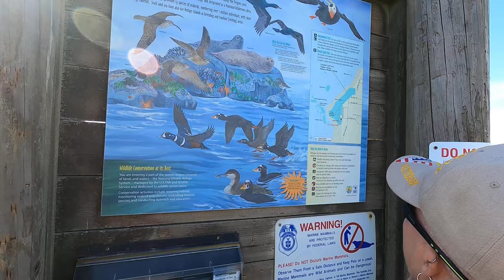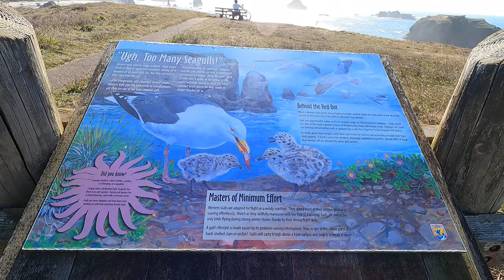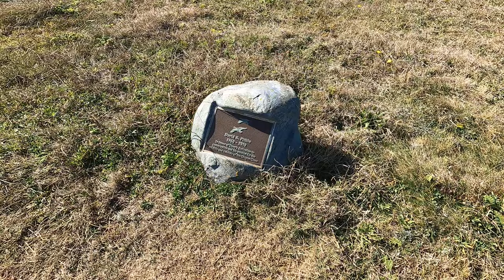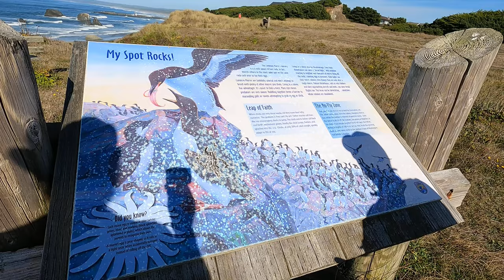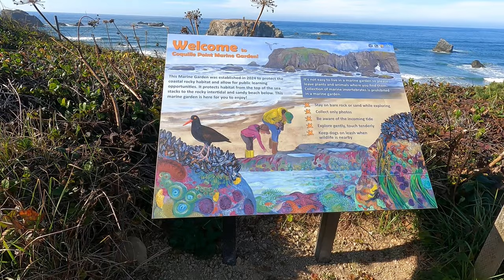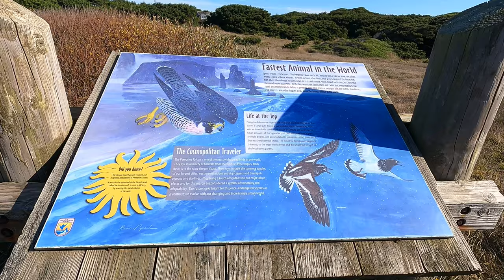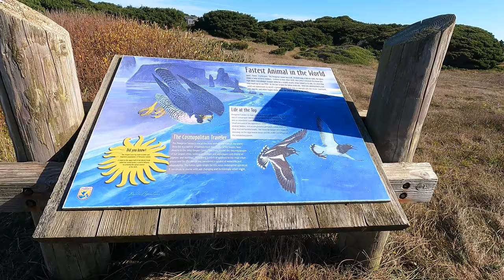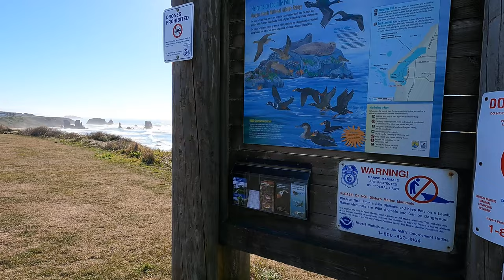Coquille Point National Wildlife Refuge (Trail Only)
Trade Halloween chills for summer vibes! Discover the hidden gem of Coquille Point National Wildlife Refuge in Bandon, Oregon. Our hike was a perfect escape from the ordinary.

Trail Name: Coquille Point National Wildlife Refuge
Trail Hiking Time: 20 - 30 Minutes
Trail Difficulty: Easy